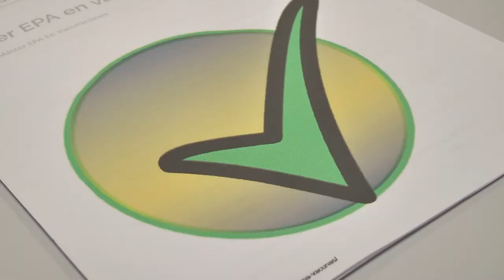Nuevo máster de Enfermería de práctica avanzada en vacunaciones | Cecova TV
El enfermero castellonense de Salud Pública y Presidente de la Asociación Nacional de Enfermería y Vacunas (ANENVAC), José Antonio Forcada,  ha trabajado en la creación de este nuevo máster que dotará a las enfermeras y enfermeros de más competencias en la vacunación; desde la inoculación hasta gestión o investigación, entre otras. Descubre en este reportaje el objetivo de esta formación, cómo surgió y los módulos que lo componen.